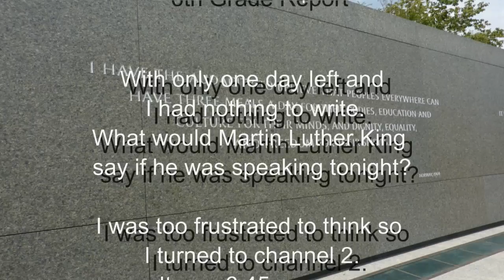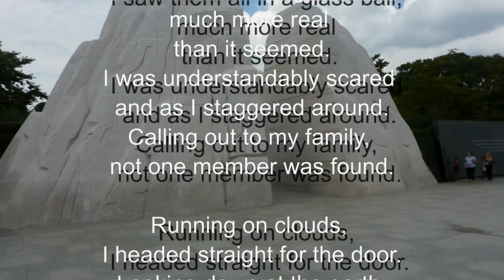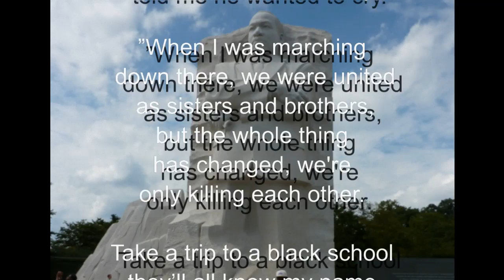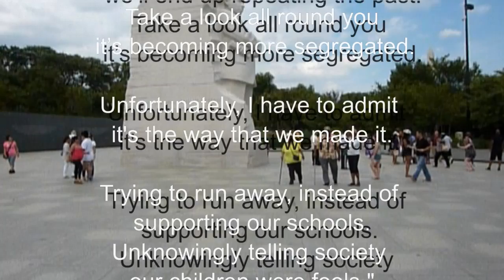John Hafford II 6 Grade School Report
My Dream (What Martin Luther King Jr. would Say If He Was Alive Today)
By John Hafford II.

Some memories should never be lost. Posted by a proud Dad.